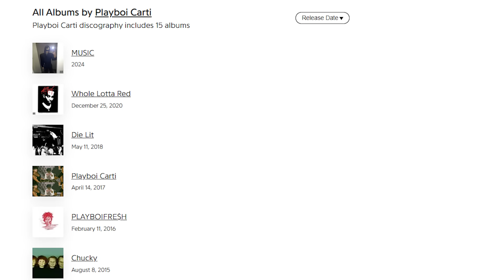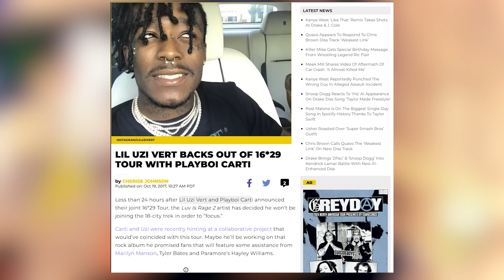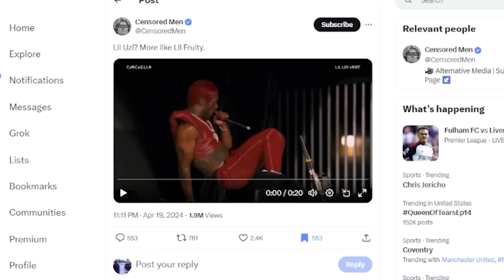These 2 Rappers Have Changed A LOT...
Lil Uzi Vert at his most recent Coachella performance in 2024, had a lot of fans asking questions. It's no question Lil Uzi Vert, and Playboi Carti have changed a lot since they were a duo in 2016. In this video we look at the difference between them when they first started, and how they are now in 2024.